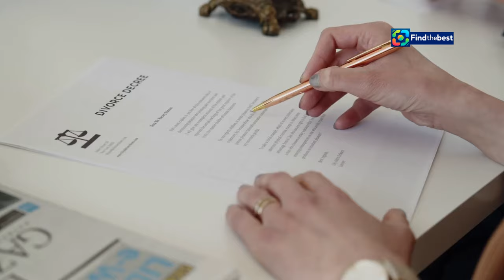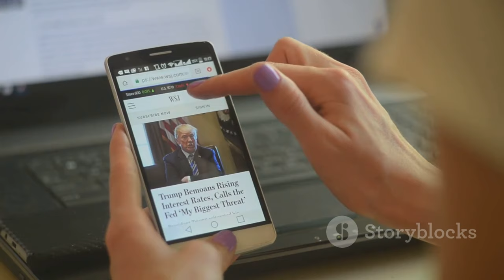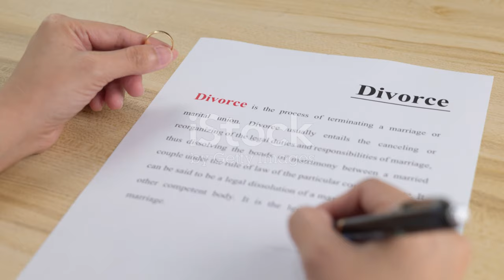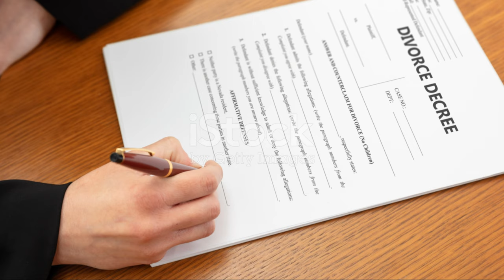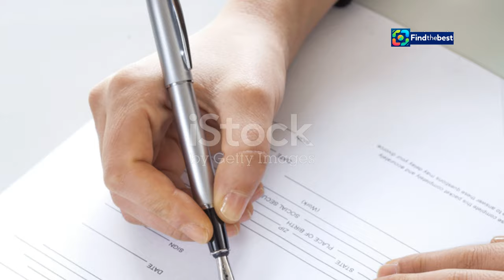Ruth Langsford Hires Fierce Lawyer in Divorce Battle with Eamonn Holmes! ️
OUTLINE:
00:00:00 Ruth Langsford Lawyers Up
00:00:36 A 14-Year Union Unravels
00:02:02 Prioritizing Family Amidst Separation
00:03:29 A Shared History and Family Ties
00:04:52 Health Challenges Cast a Shadow
00:05:35 A Star-Studded Affair Fades
00:06:09 Navigating Divorce with Grace
00:07:32 A Shared Commitment
00:08:48 Moving Forward

In a shocking turn of events, Ruth Langsford has enlisted the help of a *fearsome lawyer* as she navigates her divorce from Eamonn Holmes! ⚖️💔 After 14 years of marriage, the former couple is set to tackle a financial settlement amid rumours of their split.

Join us as we delve into the details of this high-profile divorce and the implications of hiring Catherine Costley, an experienced lawyer who trained under the legendary Baroness Fiona Shackleton! 🌟👩‍⚖️ Known for representing A-list celebrities, Costley is expected to bring her fierce negotiating skills to the table.

We'll cover everything from their journey together over the past 27 years, their son Jack, and how their work commitments have led them down different paths! 🚶‍♂️🚶‍♀️